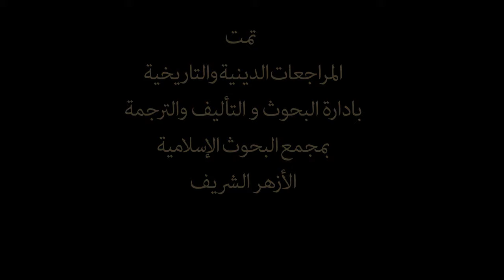«Аллоҳнинг Ҳабиби Муҳаммад» 1 қисм, 1 фасл